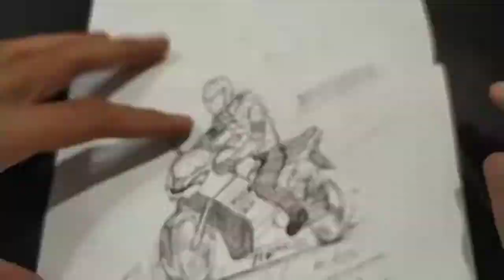Bosan masa COVID🔥Lukis luffy,moto,kereta concept/modified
😁Hi Gaiss Salam perkenalan saya *ADLI 94,Asal Felda Keratong10 Perantau Damai,MUADZAM Pahang ,
skrg di MAXIM SENTUL,KL ,Malaysia Art

😎Antara channel2 saya cari je kt youtube

😁jom tengok video Lukis2 dari
*YOUTUBER BARU

 & bnyak lain chnnel saya yg berbeza content...

tekan je bawah ni naa..video 3minit cmtu je

*Saya doakn korang semua sihat selalu dikurniakan rezeki diberkati yg halal lagi baik dunia akhirat..aamiin*😁

😍Nak panggil *SPIDERMAN Untuk apa2 Majlis* boleh

*birthday,Tadika,dinner,familyday,hariguru,perasmian,promosi kedai* apa2 majlis insyaallah boleh